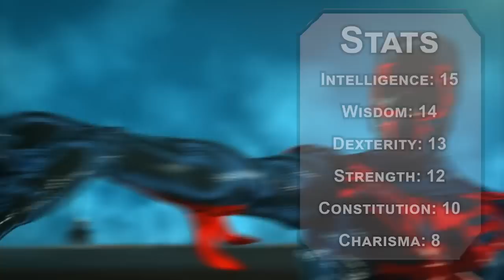How to Play Miguel O'Hara in Dungeons & Dragons (Spider-Man 2099 Build for D&D 5e)